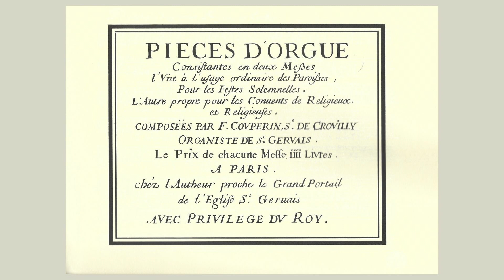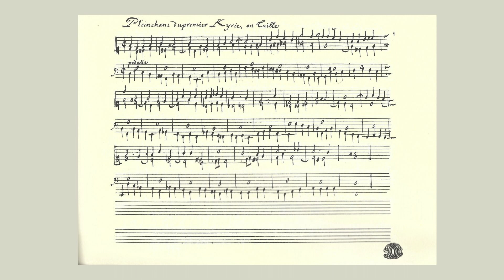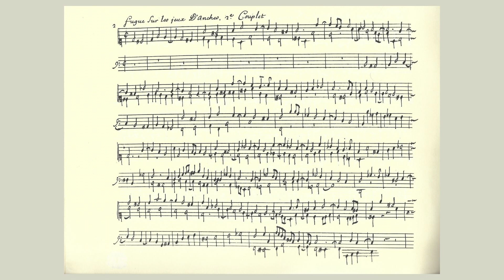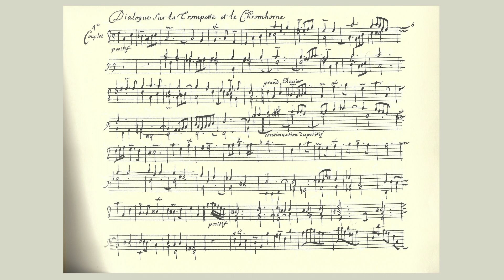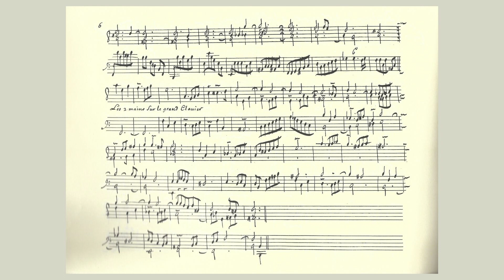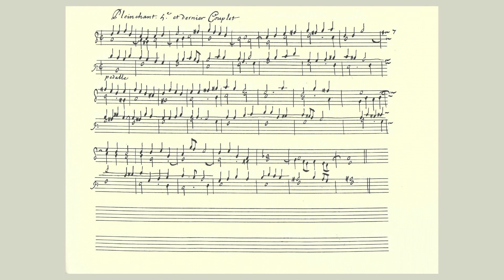François Couperin - Kyrie eleison (Messe des Paroisses)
Klaus Schulten, Orgel
Ev. Kirche Echterdingen, Live-Aufnahme (März 1997)
Informationen zur Orgel am Ende des Videos

dédié à Kenneth Gilbert